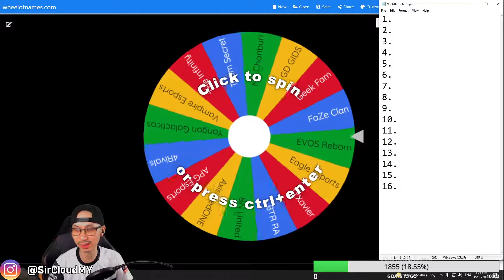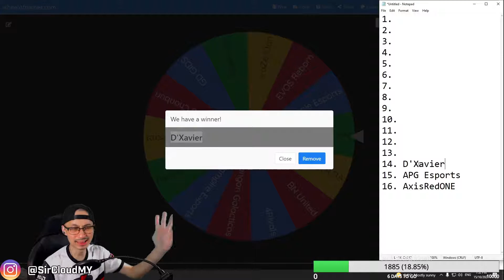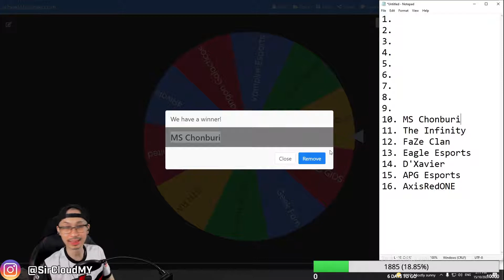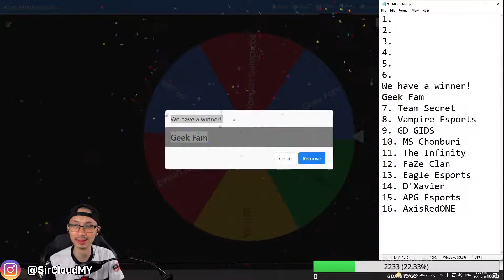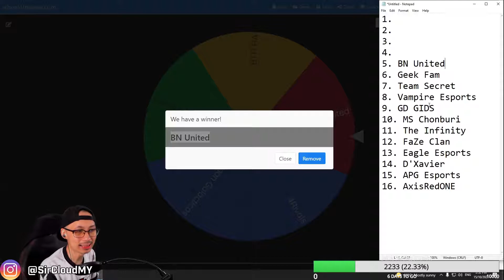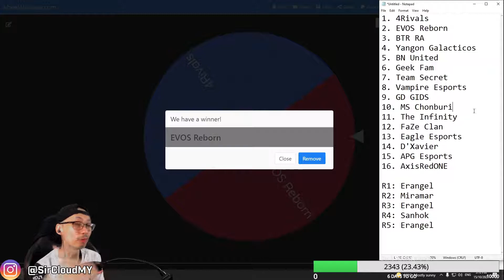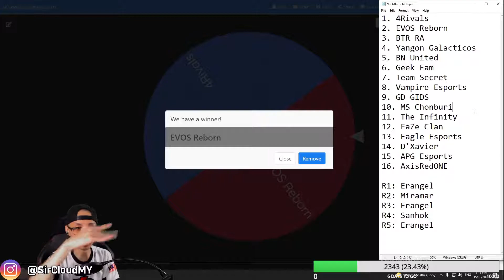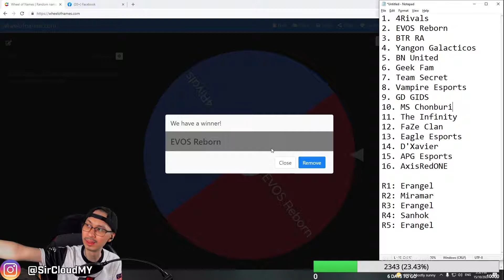Prediction Super Weekend 1 | PMPL SEA Championship S4 Podcast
Dengan bantuan Wheel of Syikin, kami akan membuat prediksi apa yang akan berlaku pada Super Weekend yang pertama. Adakah anda bersetuju dengan kesyikinan roda ini?

Follow my other Social Medias